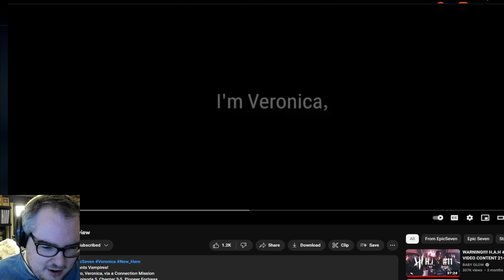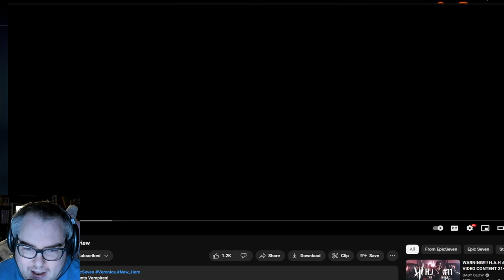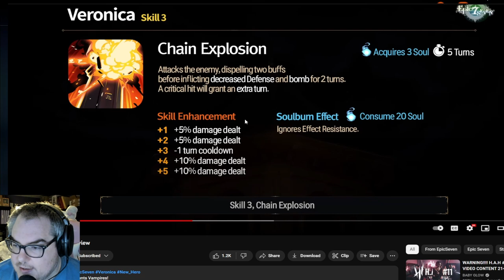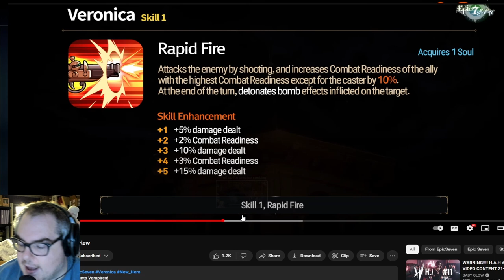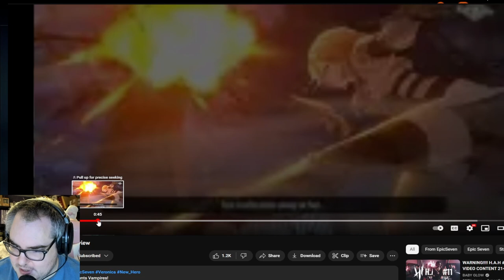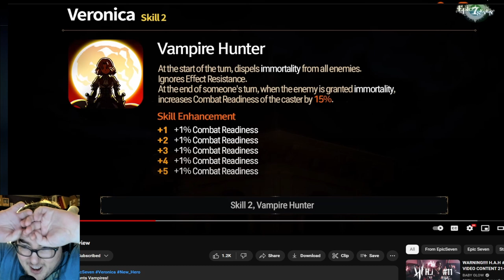Veronica Is My New Favorite 4 Star!